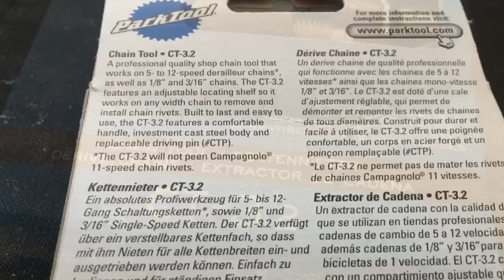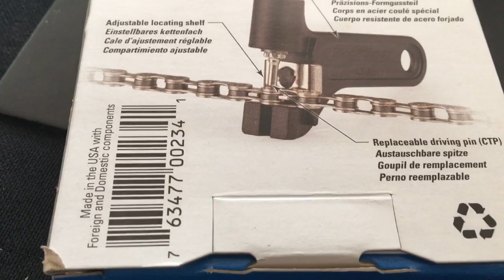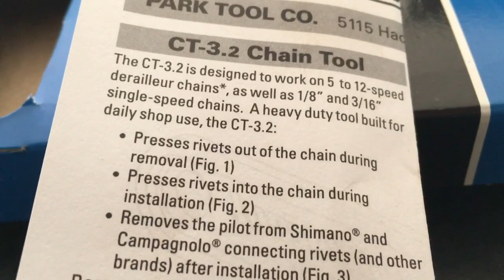Park Tool CT-3.2 Chain Tool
Remove chain pins easy!

Vegan!

Am I vegan?

THANKS FOR THE SUPPORT PEOPLE

~PRAW~

Simple just so simple

Easy done

My thoughts is make it happen

JUST RIDE

Proud to be vegan.

The fact it’s almost six years and I’m six years ahead of others who keep talking  BS an jibber jabber on the internet,people who Year after YEAR violently oppose something and think they KNOW IT ALL about it yet REFUSE to investigate and actually try it for themselves

Feeling not yourself?
Then Get outside! Walk ! Ride !

Zwift is just a computer game

It's just riding a bike...

That's all it is!

I like riding my bike

Ordinary person just riding a bike

 I don't talk about veganism because I want everyone to know I'm vegan I talk about veganism because I want animals to stop being murdered

Hating on me? Disliking this video?

Let me know below what you want to see!

Thanks for all the support you know who you are!

Enjoy cycling

Enjoy life

Music credit ~

Filmed using ~
Go pro
iPod